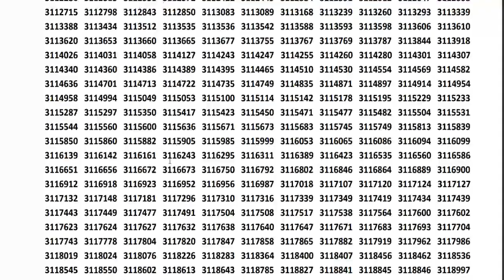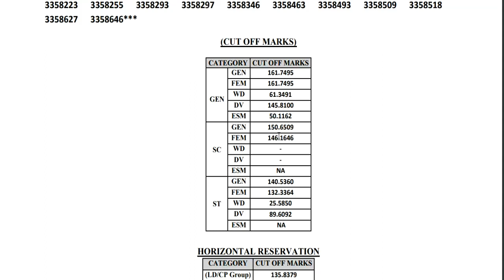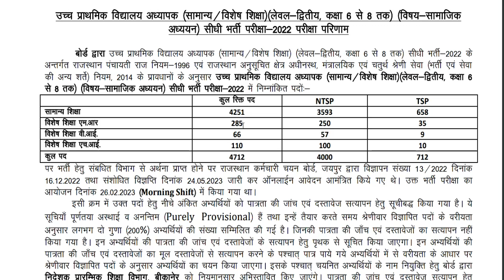reet level-2 रिजल्ट जारी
students  , Reet final cut off kitni rahegi Reet की वैकन्सी जल्द ही आएगी ,अपनी तैयारी रेगुलर रखे